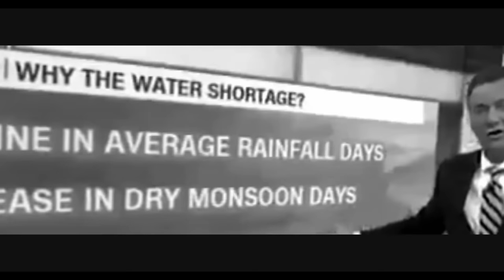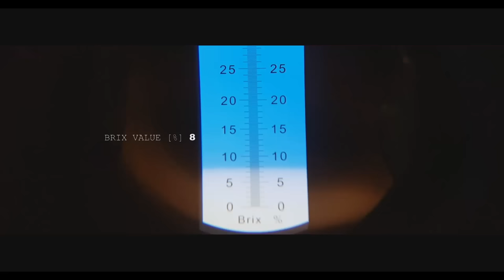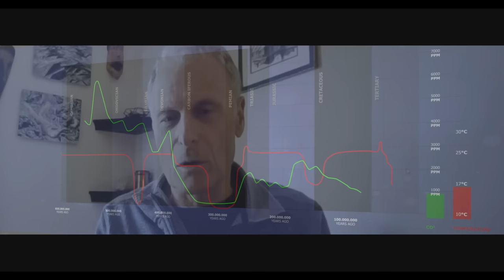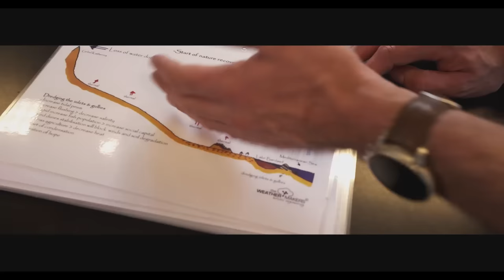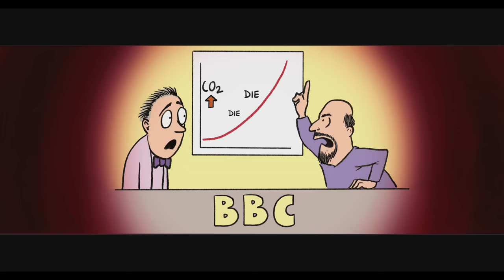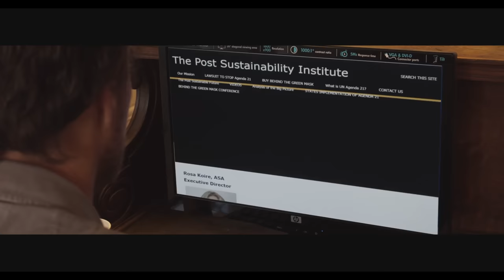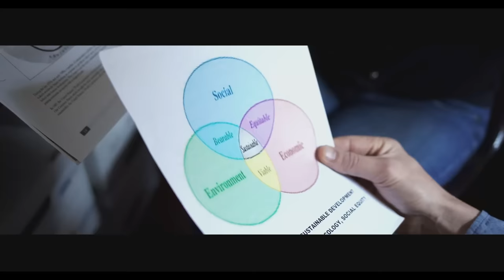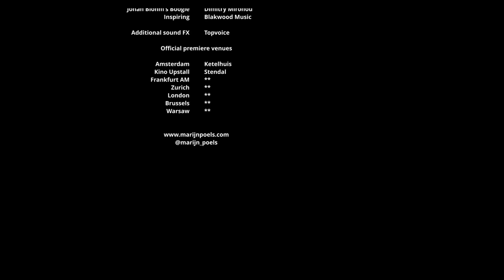Return To Eden (Full film)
Return To Eden - It’s all about coming home.

When Natural and human interests impinge on each other and over-regulation disturbs our biological balance. important questions arise. Do we belong to nature or does nature belongs to us? A thought-provoking story in which documentary maker Marijn Poels explores the human urge to control our climate, security and preferably the other.

Balancing on a razor-thin line between regulation and manipulation. When technology reigns supreme and common sense vaporizes through the test of time, humanity is on the brink of becoming the tool. Miles away from the collective panic, fear and chaos, there is hope, inspiration and reconnection.